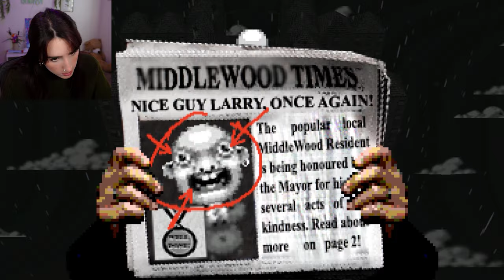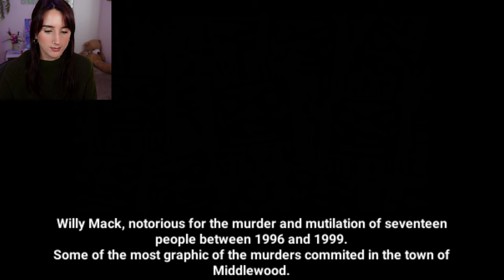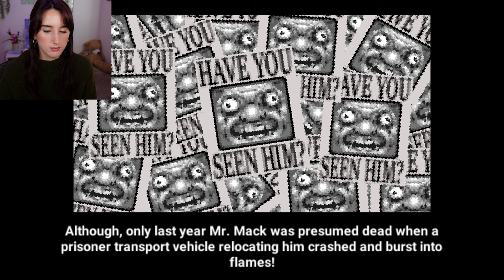Where's Waldo but with a DARK TWIST | Let's Find Larry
Thank you so much for 10k! Your support means everything and I appreciate every single one of you. 🤗

Today I played the trending game Let's Find Larry and I had a lot more fun than I was expecting! This game has comedy, horror, and a gripping story that will have you hooked. Hope you enjoy :D

If you enjoy my videos, please consider:
▹ Liking 👍
▹ Commenting 🗣